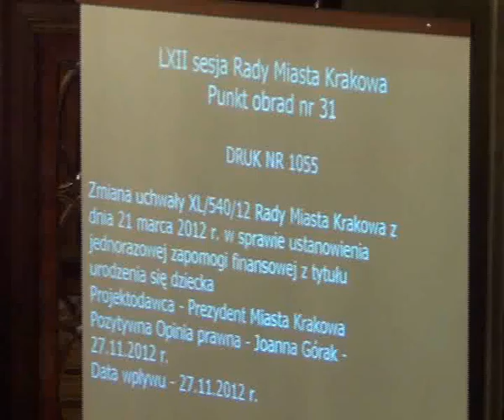RMK_05-12-2012_29 ws ustanowienia jednorazowej zapomogi finansowej z tytułu urodzenia się dziecka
Zmiana uchwały XL/540/12 Rady Miasta Krakowa z dnia 21 marca 2012 r. w sprawie ustanowienia jednorazowej zapomogi finansowej z tytułu urodzenia się dziecka